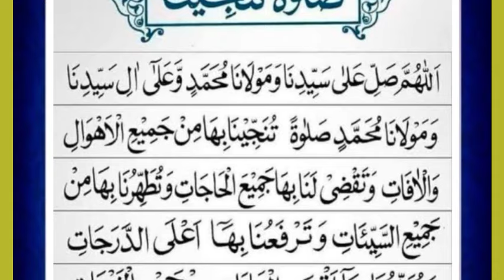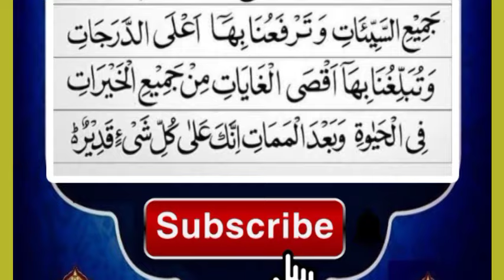Shab e itwar k Darood sharif thanks to my Allah Raat Namaz k bad 4 durood shareef | Darood e Rizq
Assalamu Alaikum Warahmatullahi wabarkathu
 Nazirin Khawatino Hazrat Ap sabka Istiqbal or KhusAmded,
Ap sab ka Behad shukriya,Khaliqe kainaat Apko Hammesha khush rakhe...Khawatino Hazrat  Is video me  Darood Shareef Parhe gayi se jiske padte rehne se pareshani tangi Ghabhrahat door hojati he kam banjata hai
..to .Dekhiye Suniye or Sunaiye  Hoskta he apke zariye Kisiki Pareshani Door Hojaye Aur Ap sawab ke mustahik Banjaye..

          Is Channel par Apko kya Milega ??

👉Quran /Hadis aur Moatabar Ulama/Buzurgo ke Azmuda or Mujarrab Roohani Nuskhe (Amaliyat)
👉Bibariyo se Shifa Ka Amal..
👉Har Qisam ki Pareshaniyo ka Hal Quran/Hadis or Bharosamand Buzurgo ke Azmuda or Mujarrab Roohani Nuskho Se...
👉Jayez Mohabbat (Jaisa ke Miya bivi se Mohabbat ka Amal...)
👉Badnazri Aur Chote Bacchoki Pareshaniyo ka Hal...
👉Jinnat/sihar/Jadoo/Aseb Aur Har qisam ke Gum or Becheni ka Quran/Hadis or Buzurgo ke Azmuda or Mujarrab Amaliyat se Hal..
👉Karobar/Makan/Dukan/Maashi or Rizq (Rozi) ki Pareshaniyo ka hal...
👉Bete Beti Ka Rishta (Mangani) Nafarman or Bedin Aulad Ko Rahe Rast Laneke Mujarrab Amaliyat or Nuskhe..
👉Husule Aulad/Hifazate Hamal/Khawatin (Aurto) Ki Makhsus Bimariyo ka Hal
👉Apke Sahi Sawalo Ka Jawab aur Bahot Kuch...
Insha Allah. .

               *اس چینل پر آپکو کیا ملیگا*

قرآن /حدیث اور معتبر علماء اور بزرگوں کے آزمودہ مجرب روحانی نسخے  (عملیات)
👈بیماریوں سے شفاء کا مجرب عمل۔۔
👈ھر قسم کی پریشانیوں کا صحیح حل، قرآن /حدیث اور معتبر بزرگوں کے آزمودہ اور مجرب روحانی نسخوں  سے
👈جائز محبتیں( جیسا کے میاں بیوی کی محبت ) کا کامیاب  قرآنی عمل۔۔۔
👈بد نظری اور چھوٹے بچوں کی ھر قسم کی پریشانی کا صحیح حل
👈جنات/سحر/آسیب/جادو/اور ھر قسم کے غم اور ٹینشن کا قرآن/  اور معتبر بزرگوں کے مجرب اور آزمودہ عملیات کے ذریعہ صحیح حل
👈کاروبار /معاشی /اور رزق کی پریشانی کا حل
👈بیٹے /بیٹی کا رشتہ  (منگنی )اور نافرمان اور بیدین اولاد کو راہ راست پر لانے کے مجرب عملیات
👈حصول اولاد /حفاظت حمل اور خواتین کی مخصوص بیماریوں کا روحانی حل
👈آپکے صحیح سوالات کا جواب  اور بہت کچھ
   Mufti Habib Ullah Rafiue Official

My Other Videos Just my Channel